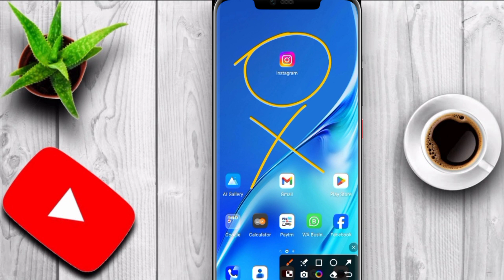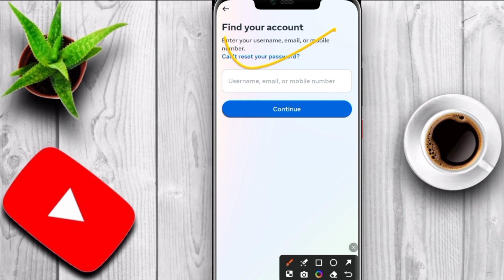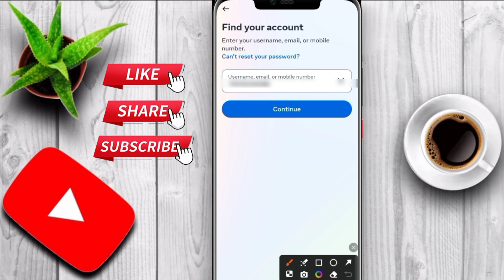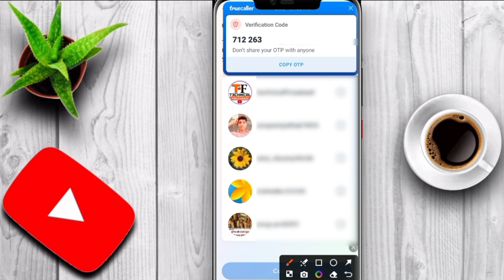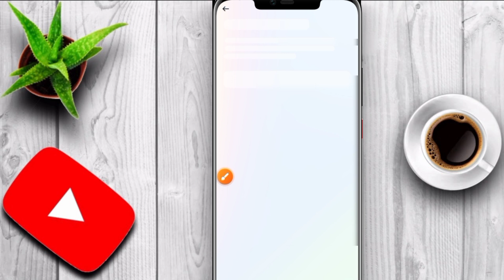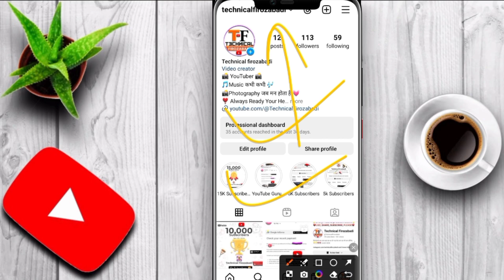Instagram ki purani id kaise khole bina password ke | instagram ka purana account wapas kaise laye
Instagram ki purani id kaise khole bina password ke | instagram ka purana account wapas kaise laye | Technical Firozabadi
instagram ka purana account kaise khole ? instagram ka old account kaise open kare

Instagram ki purani id kaise khole bina password ke | instagram ka purana account kaise khole ? 2024

Your Queries 👇⬇️

Instagram ki purani id ka password Kaise pata kare
Instagram ki purani id kaise khole Instagram bhul gaye
Instagram ka purana account kaise delete kare
Instagram ka purana account wapas kaise laye Bina password ke
Instagram ka purana account kaise khole password bhul gaye
Instagram ka purana account new phone me kaise chalaye
Instagram ka purana account wapas kaise laen
Instagram ka purana account ka password Kaise pata kare
Instagram ka purana account
Instagram ka purana account kaise khole Bina password ke
Instagram ka old Account kaise open kare
Instagram ka old Account kaise open kare password bhul gaye
Instagram ka old Account wapas kaise laye
Instagram ka old Account kaise open kare without password
Instagram ka old Account kaise open karen
Instagram ka old Account wapas kaise laen
Instagram ka old Account kaise laen

how to open Instagram old Account
how to open Instagram old Account in new phone
how to open Instagram old Account if you forget your password
how to open Instagram old id
how to open Instagram old Account without password in Tamil
how to open Instagram old Account without password in kannada
how to open Instagram old password
how to open Instagram old Account without password in Malayalam
how to open Instagram old Account in Tamil
how to open Instagram old Account without password in Telugu
how to open old Account in Instagram
how to open old Account in Instagram without password
how to open old Account in Instagram in kannada
how to open old Account in Instagram in Telugu
how to open old account in Instagram in Tamil
how to open old Account in insta
how to open old coc account in iPhone
how to open my old Account in Instagram
how to open old Account Instagram